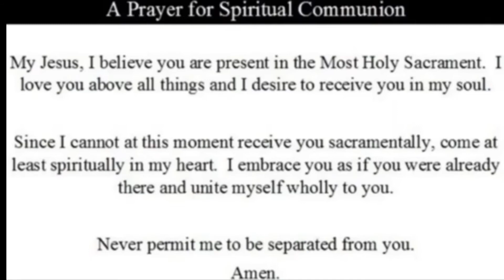Solemnity of the Ascension of the Lord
We ask kindly to make your weekly donations to please use the link here, or mail them to the church.